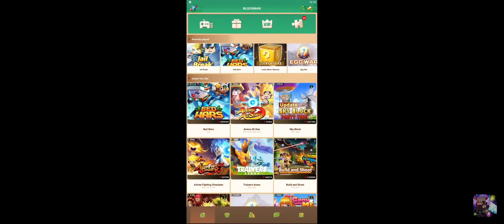26 июня 2021 г.